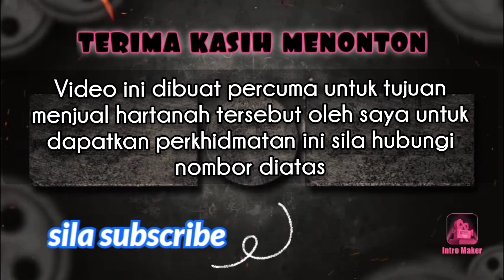2.2 EKAR, TEPI JALAN, KG SG KEMBUNG HILIR, BANGI, TANAH UNTUK DIJUAL SELANGOR, SESUAI BUAT RUMAH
2.2 EKAR,TEPI JALAN, ZONING PERUMAHAN, KG SUNGAI KEMBONG HILIR, BANGI
HARGA: RM1,430,000 (RM650K/SQFT)
Tanah Untuk Dijual Segera - Bangi
COA LISTING

MAKLUMAT GERAN:
FREEHOLD MALAY RESERVED
(Kekal Selamanya)
TEMPAT: KG SG KEMBONG HILIR, BANGI, 43000 KAJANG SELANGOR
MUKIM: Beranang
DAERAH: Hulu Langat
KELUASAN: 2.2 EKAR (9088M²)
STATUS: Tidak Dinyatakan
ZONING: PERUMAHAN

KETERANGAN KEADAAN TANAH:
🟢 Tepi Jalan Utama
🟢 Lengkap infra, elektrik dan air bersih
🟢 Terletak dalam Zoning perumahan
🟢 Sangat sesuai untuk bina lot banglow/kediaman
🟢 Kawasan suasana kampung yang tenang berhampiran Putajaya
🟢 Banyak akses lebuhraya ke tanah ini
🟢 Tanah rata dan bebas banjir
🟢 Geran kekal selamanya

AKSES KE TANAH:
– Melalui Jalan Bangi – Semenyih
– Lebuhraya LEKAS melalui Exit Bangi
– Berhampiran dengan Taman Desa Mahkota dan Bukit Mahkota.
-  Exit TOL Plus Seri Putra KL/Seremban

Untuk dapatkan tarikh appointment viewing tanah tersebut sila hubungi:

Roslan
Agen Hartanah
IQIRealty sdn bhd
Ren: 51621

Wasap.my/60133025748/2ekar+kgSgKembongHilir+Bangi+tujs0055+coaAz